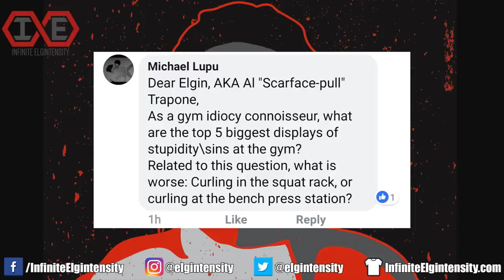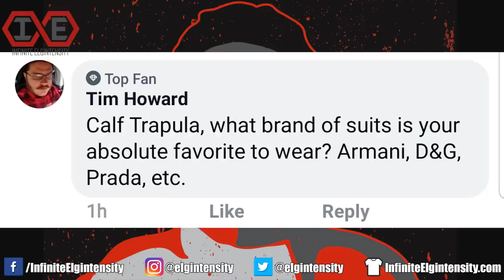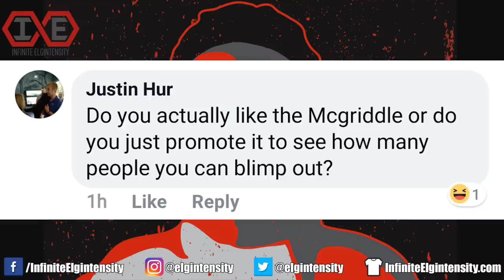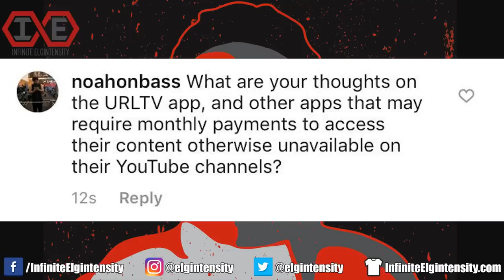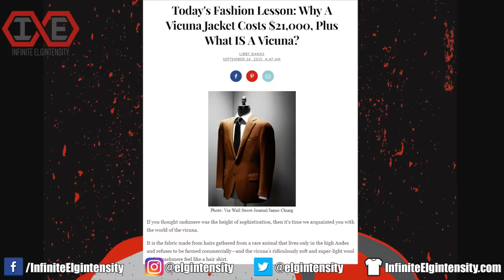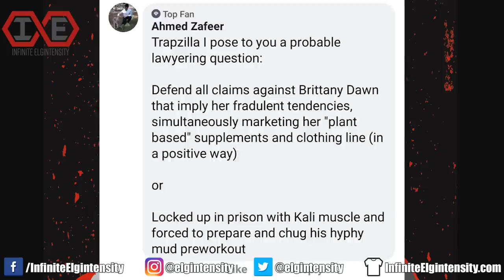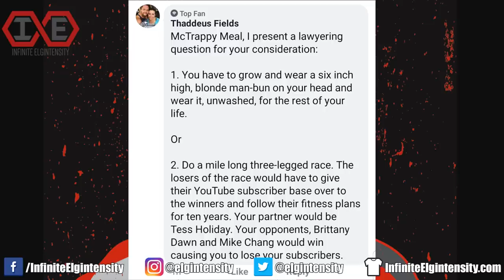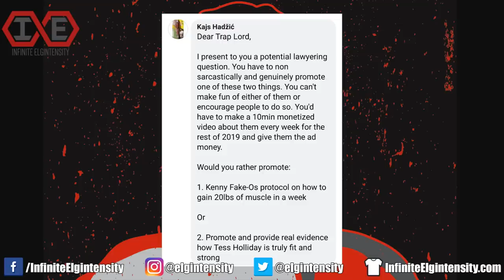Q&A - Mike Chang's Return, Top 5 Gym Sins, & More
June 2019 Q&A (timestamps below)

TIMESTAMPS:
0:10 Jussie Smollett updates
0:57 top 5 gym sins
2:37 favorite suit brands
4:01 McGriddles
4:56 paid apps for Youtubers
5:43 training to failure vs fixed sets and reps
6:24 the ultimate suit, shoes, etc.
6:58 the return of Mike Chang
7:42 corporations milking the fat acceptance community
8:30 Lawyering Round 1
9:12 Lawyering Round 2
10:13 Lawyering Round 3